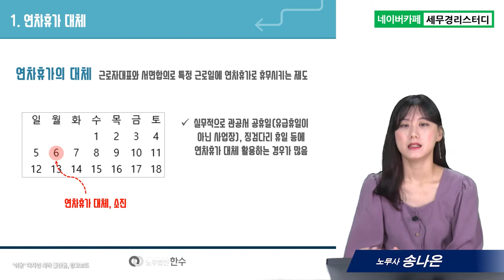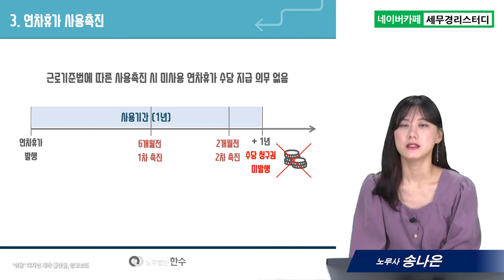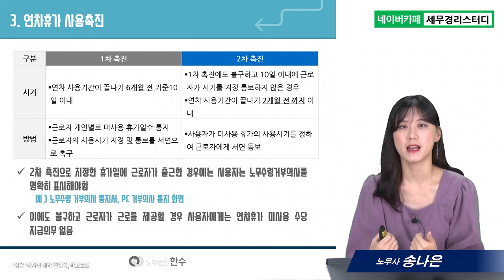#13 내 휴가는 몇 개일까? 연차휴가3 - 송나은 노무사의 5분특강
1,600개 세무실무영상 탑재 : 네이버카페[세무경리스터디]에 탑재되고 있습니다.

내 휴가는 몇 개일까? 연차휴가3
      1) 연차휴가 대체
      2) 미사용연차휴가 보상
      3) 연차휴가 사용촉진